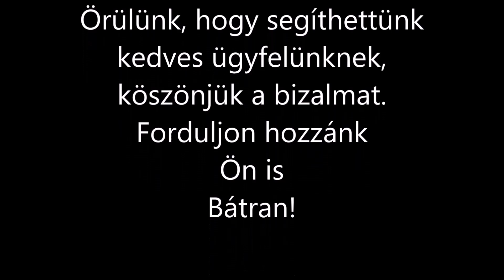Sokoró FB 9 fésűs borona